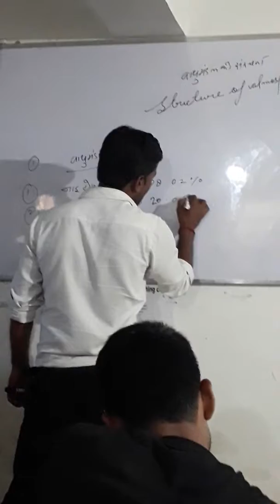Gs. Classes by. Er Rahul sir